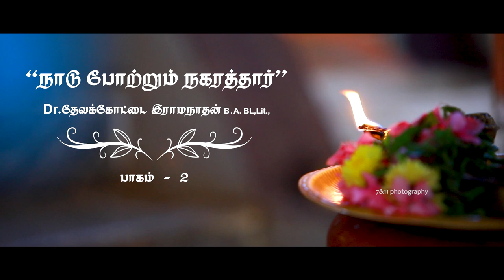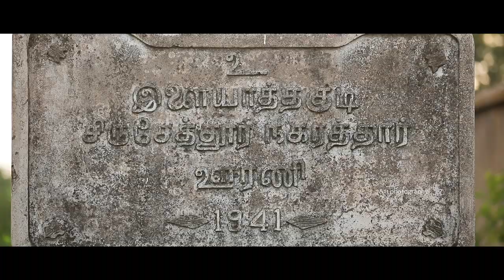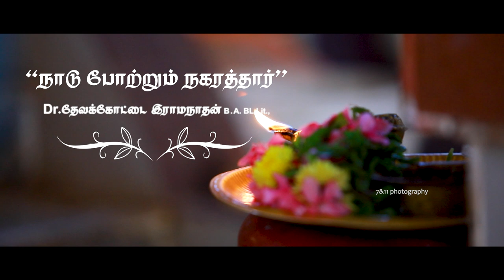"நாடு போற்றும் நகரத்தார்" - பாகம் 2 - நகரத்தார் வரலாறு - தேவகோட்டை இராமநாதன் By 7&11 Photography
"நாடு போற்றும் நகரத்தார்" - பாகம் 2 - நகரத்தார் வரலாறு - தேவகோட்டை ராமநாதன் By 7&11 Photography

நகரத்தார் தோற்றமும், வரலாறும்  -ஆய்வும்,செவிவழிச் செய்திகளும்!

ஒவ்வொரு நகரத்தாரும் காண வேண்டிய அற்புதத்  தகவலடங்கிய காணொளி!!!

வழங்குபவர் :
"செந்தமிழ்ச்செல்வர்"
"இளையதமிழ்க்கடல்"
Dr.தேவகோட்டை எஸ்.இராமநாதன் BA.BL.D.Litt, நாட்டரசன்கோட்டை

   "நாடு போற்றும் நகரத்தார்" பதிவின் இரண்டாம் பாகமாக நகரத்தார் தோற்றமும்,  வரலாறும்,  நகரத்தாரின் ஏழு கோவில்களின் தோன்றிய வரலாறும் வழங்குவதில் பெருமை  கொள்கிறோம்.

ஒளிப்பதிவு- அன்புடன் திரு.விஸ்வா, 7&11போட்டோகிராபி குழுவினர்,  கோயமுத்தூர். Ph. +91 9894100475, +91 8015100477.